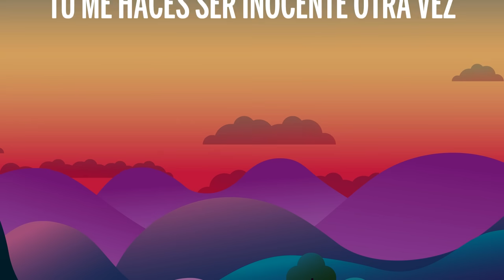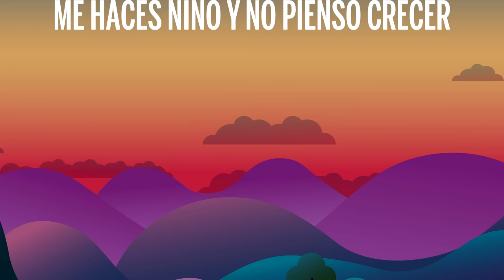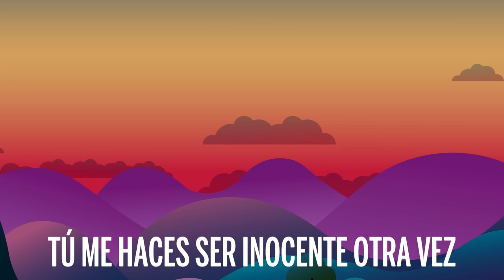Camilo - Medialuna (Letra/Lyrics)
🎤 Letra: Camilo - Medialuna

[Letra de "Medialuna"]

[Verso 1]
Aquí estoy muerto de miedo
Voy a verte de nuevo, no sé qué decir
Ya practiqué en el espejo
Y hasta pedí consejos para hacerte reír
Y ya compré caramelos
Y me peiné el pelo cómo te gusta a ti
Y estoy pidiéndole al cielo
Que cuando me veas te pongas feliz

[Pre-Coro]
Tú me haces ser inocente otra vez
Más ingenuo, más frágil tal vez
Me haces niño y no pienso crecer (Eh)

[Coro]
Y llegaste mi media luna, tú llegaste
No estaba oscuro pero alumbraste
No estaba vacío pero me llenaste
No estaba herido pero me curaste
Me miraste, me mataste
Volví a la vida cuando me besaste
Yeh, yeih, yeih, yeih

[Verso 2]
Con tus ojos chiquititos
Sentí que mirabas muy dentro de mí
Yo te imaginaba desnuda
Y toda mi armadura caía ante ti

[Pre-Coro]
Me haces niño y no pienso crecer (Yeih, yeh-eh)

[Coro]
Llegaste mi media luna, tú llegaste

[Outro]
Yeih, yeih, ye-ih
Hmm-mmm
Hm, hmm-mmm